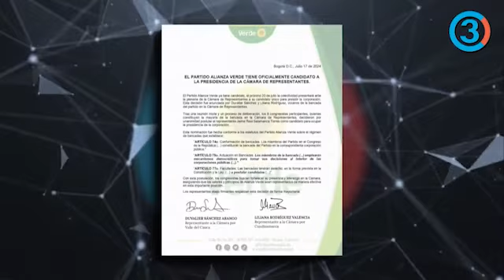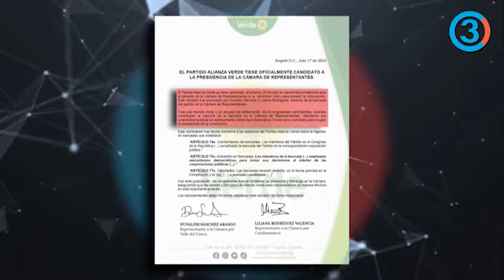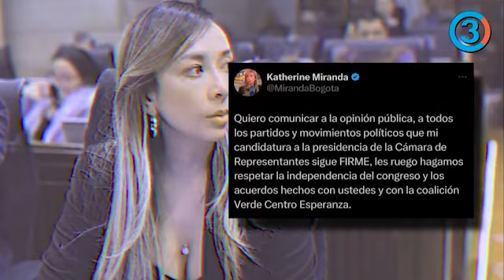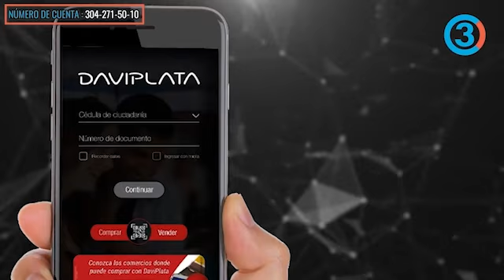El Partido Verde elige su candidato para la presidencia de la Cámara | Tercer Canal